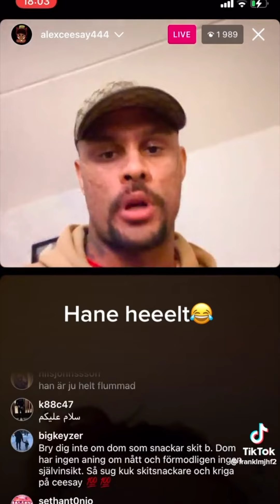Alex Ceesay & Alva Ceesay Live på instagram